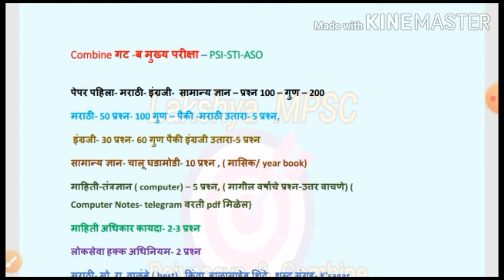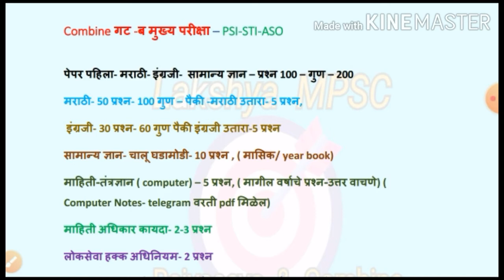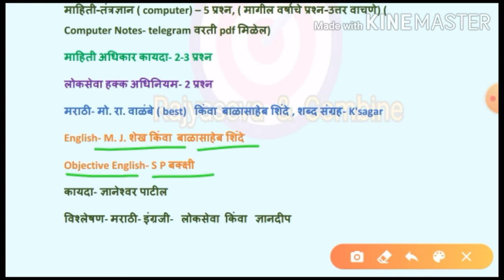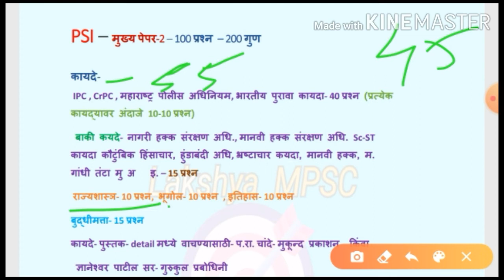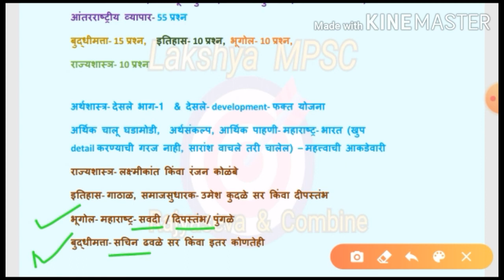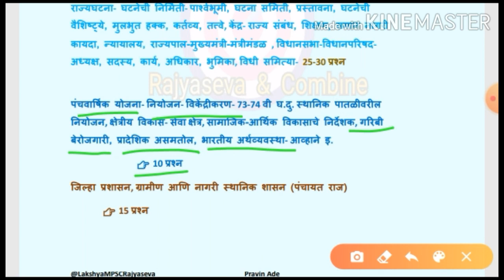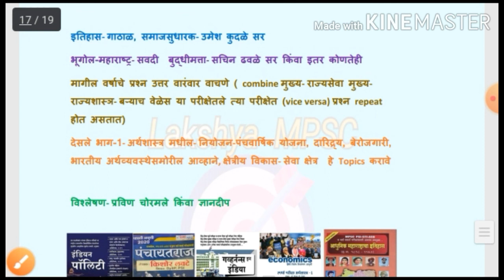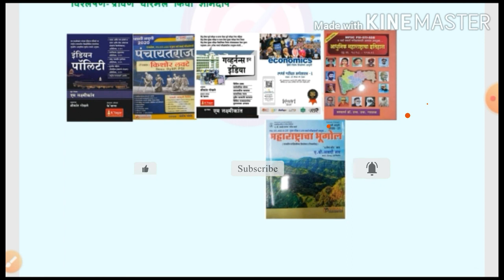PSI |PSI STI ASO | मुख्य परीक्षा | Booklist 📖 | Strategy | PSI Mains Strategy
PSI STI ASO | मुख्य परीक्षा | Syllabus | Booklist 📖 | Strategy | PSI Mains Strategy | PSI STI ASO |

नमस्कार माझ्या आधिकारी मित्र-मैत्रिणींनो.
MI_अधिकारी या आपल्या YouTube Channel वर तुम्हा सर्वांचे मनपुर्वक स्वागत ...

महाराष्ट्रतील ग्रामीण भागातील होतकरू विद्यार्थ्यांना स्पर्धा परीक्षांच्या जगात स्वतः ची ओळख निर्माण करण्यासाठी केलेला हा एक छोटासा प्रयत्न , तुम्हाला हा विडिओ आवडला तर नक्कीच याला Like, आणि Subscribe करायला विसरू नका, सोबतच या विडिओला एका गरजू विद्यार्थ्यां पर्यंत शेअर करायला विसरू नका, धन्यवाद 😍

एका ध्येय वेड्या तरुणाने 🔥🎯📖
एका ध्येय वेड्या तरुणांसाठी 🔥🎯📖
चालवलेली एक चळवळ...🏆🎖🚨🚔

 About Us :-

This Channel Will Provide You All Detail Information About Competitive Exams Like MPSC_PSI_STI_ASO And Also Gives You Proper Direction To Prepare For Mpsc_PSI_STI_ASO Exams.
Gives Subject Information and Tricks For Better Study .

For Updates about Competitive Exams Join Our

MPSC